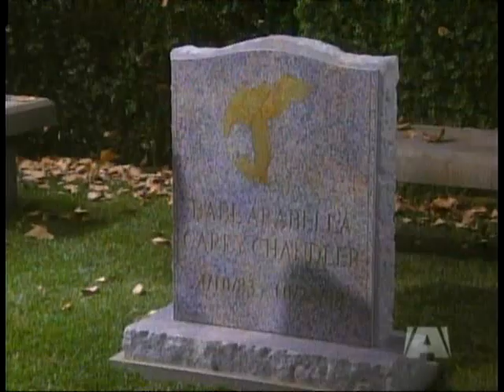12-5-08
JR and Amanda decorate for Christmas with Lil A